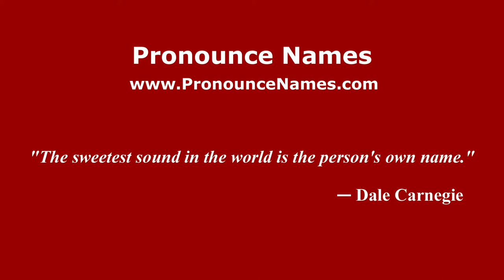How to pronounce Villanova Tulo (Italian/Italy) - PronounceNames.com